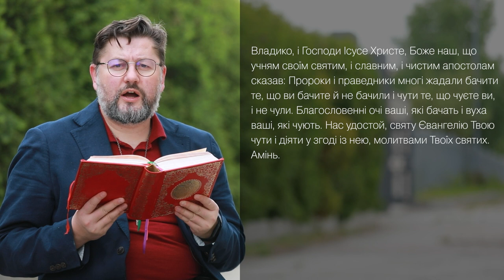Євангеліє від Івана 6, 48 – 54 ▪ Слово Боже на сьогодні / Новий Завіт ▪ о. Віталій Храбатин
на четвер Пресвятої Євхаристії / 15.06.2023 / з Євангелії від Івана 6, 48 – 54

00:00:01 - Владико, і Господи Ісусе Христе,Боже наш, що учням своїм святим, і славним, і чистим апостолам сказав: Пророки і праведники многі жадали бачити те, що ви бачите й не бачили і чути те, що чуєте ви, і не чули. Благословенні очі ваші, які бачать і вуха ваші, які чують. Нас удостой, святу Євангелію Твою чути і діяти у згоді із нею, молитвами Твоїх святих. Амінь.

00:00:32 - Сказав Господь юдеям, які до нього прийшли:
Я – хліб життя. Батьки ваші їли манну в пустині й померли. А це – хліб, що з неба сходить, щоб той, хто його їстиме, не вмер. Я – хліб живий, що зійшов з неба. Коли хто їстиме цей хліб, житиме повіки. І хліб, що я дам, то моє тіло за життя світу.
Тут юдеї стали сперечатися між собою, кажучи:
 – Як отой може нам дати своє тіло їсти?
Ісус сказав їм:
– Істинно, істинно кажу вам: як не їстимете тіла Сина чоловічого й не питимете його крови, не матимете життя в собі. Хто їсть моє тіло й п'є мою кров, той живе життям вічним, і я воскрешу його в останній день.

00:01:29 - пояснення уривку [Євангеліє від Івана 6, 48 – 54]

Поширюйте відео!

Україна молиться!